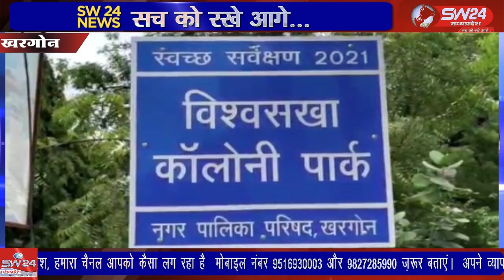खरगोन में एक नागा साधु ने शहर के प्रतिष्ठित व्यापारी से 4 तोले सोने की चेन लेकर रफूचक्कर हो गया।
खरगोन शहर में आज सुबह एक नागा साधु ने शहर के प्रतिष्ठित व्यापारी और शिव डोला समिति के अध्यक्ष नवनीत भंडारी उर्फ निंबु सेठ से 4 तोले सोने की चेन लेकर रफूचक्कर हो गया। खरगोन से जयन्त गुप्ता की रिर्पोट।